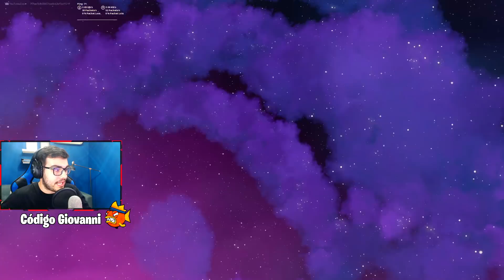ASÍ FUE el *EVENTO FINAL* de GALACTUS!! 😂😂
DIRECTOS DE LUNES A VIERNES a las 4:00pm Hora Panamá